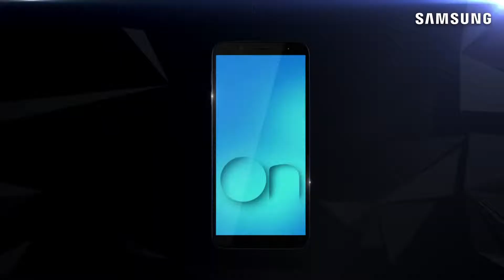Tiger Shroff is AlwaysOn his Samsung Galaxy On6 with its Infinity